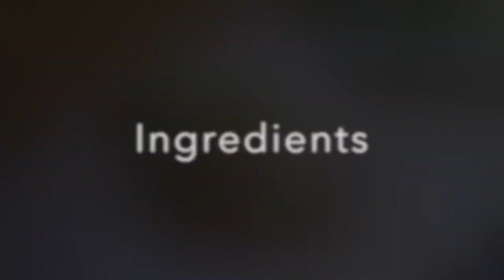HOW TO MAKE PINEAPPLE AND CHICKEN BREAST || MY DAILY VLOG#083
Mga momshi ,beshy, tropa, mga kabayan my name is May mother of two children Thalia and  Nathan and I'm married to an israeli my husband Ron

kung sensetive ka mg next video ka nalang by alex Gozaga

I will upload every new video once a week at kakayanin.